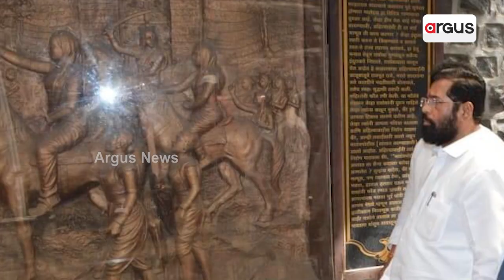Maharashtra's Ahmednagar To Be Renamed As Ahilya Nagar, Announces CM Eknath Shinde